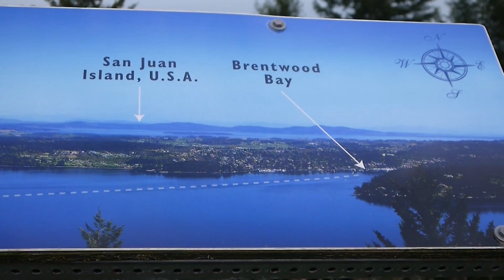View From The Top | VLOG 041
Music "I dunno"
by grapes